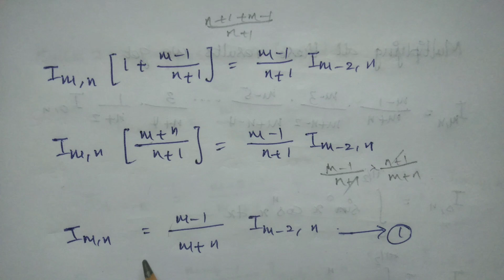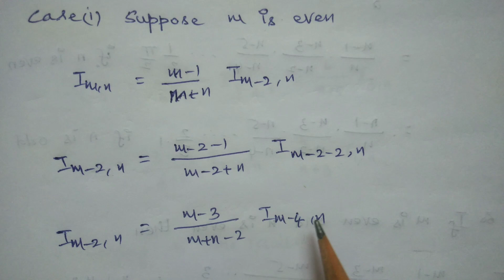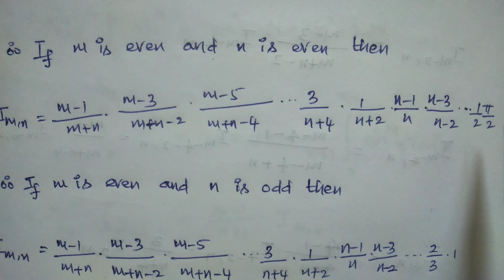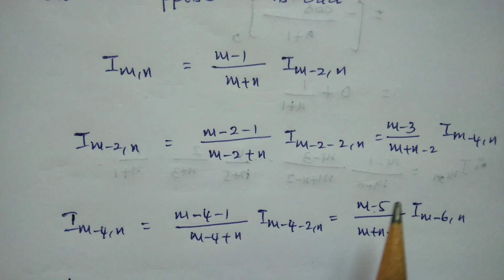Reduction Formula | #6 | Important 10 Mark Question | Integral Calculus | In Tamil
In this video I have explained the important 10 mark question in Tamil